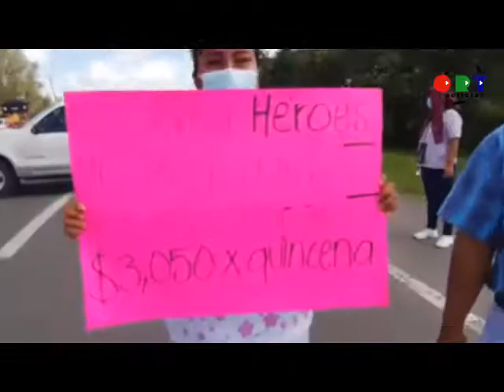Las encueradas de la semana | 05 de junio de 2020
ORT Noticias
Tamaulipas
Las encueradas de la semana